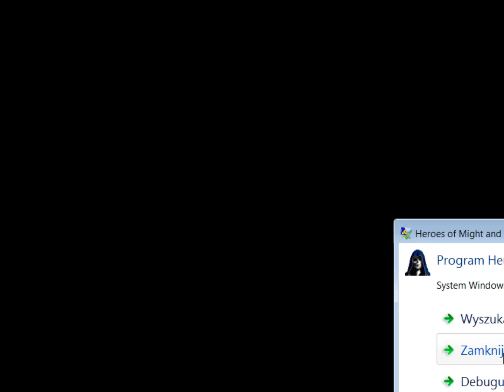Zagrajmy w Heroes 3 #135 Zamku!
Co tak samotny w kącie stoisz?

Pytania? Info o kanale i FAQ

Audiovisuals from recorded game belong to New World Computing.